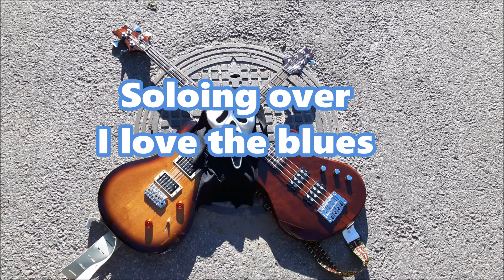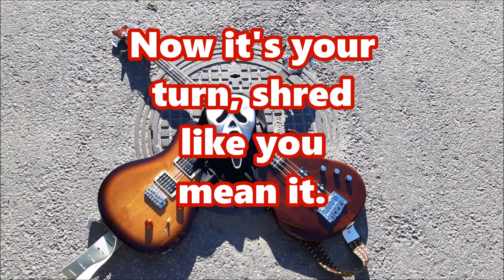Soloing Over - I Love The Blues by Jamell Richardson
Here is a cover of I love the blues by Jamell Richardson all cred to this guy!

Guitar: PRS SE standard 24
Bass: PRS SE Kingfisher

Much love, love the blues